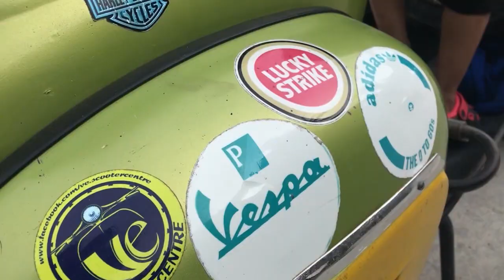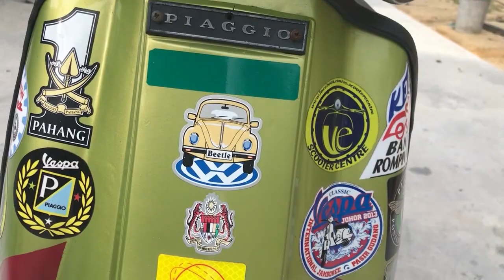Vespa Klasik Masih Bernyawa bersama Shikh Abdullah